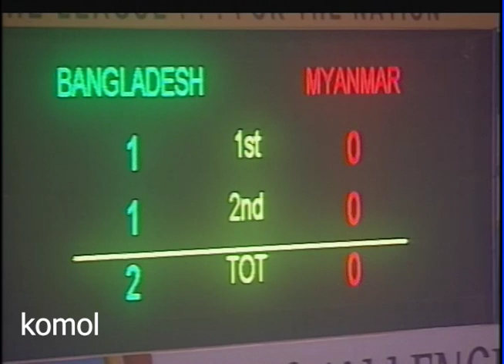Bangladesh 2 -0 Maynmar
Bangladesh 2-0 Myanmar
Afc Challenge cup2011